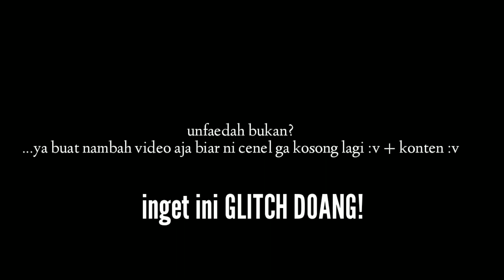GLITCH PUBG MOBILE! BISA NYOBA / PAKAI SEMUA BAJU! | CLOTHING GLITCH PUBG MOBILE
Oke jadi ini Just a GLITCH in this game ya guys...
Ini cuman untuk fun,dan juga bisa ngeprank temen kalian :v
Ok enjoy the unfaedah video ini:)

Mau kirimin map hasil kalian sendiri yang mau gw showcase?...

KALAU FANART,KALIAN BISA KIRIM LEWAT INSTAGRAM GW YA GUYS... TAG: @althof_althair

TEXTURE YANG DI PAKE :
Dov@Faithful (untuk mcpe versi 1.1 keatas)
Creator : Domivi Craft

MABAR??
add IGN gw : AlwaysRunning

DOWNLOAD PUBG MOBILE : PLAYSTORE

FOLLOW SOSMED GUA YAK!

Credit:
Intro 2D by:ME

So. may